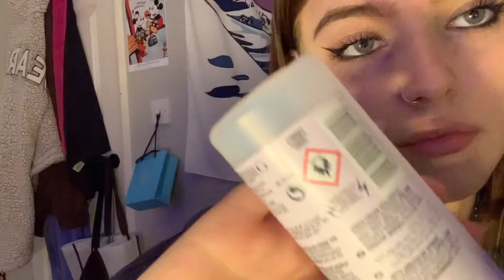10 triggers in 1 minute asmr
10 triggers in 1 minute asmr

Hi everyone, apologies again for not uploading for a couple weeks. Will be trying to upload regularly again :)

If you are interested in getting a custom video off me message my insta - eloise.daviiss

Love you allllllll